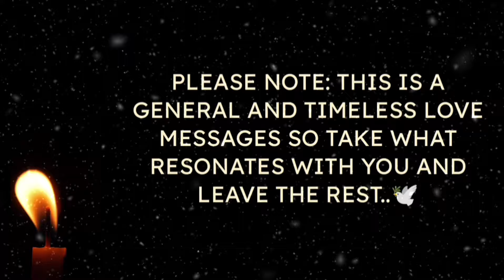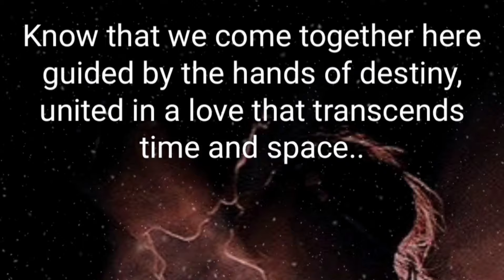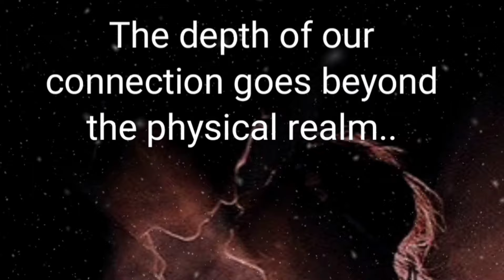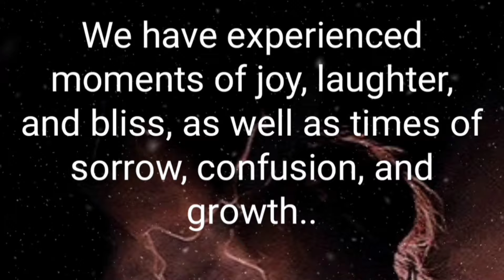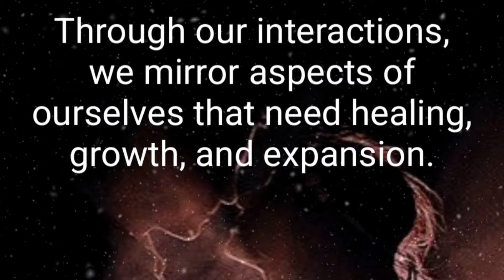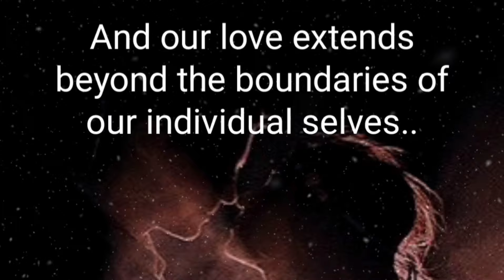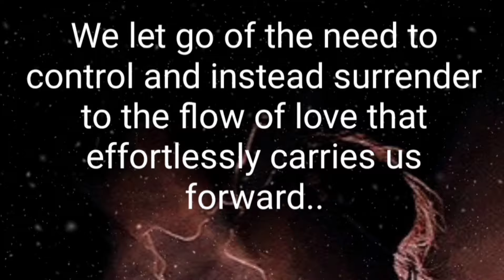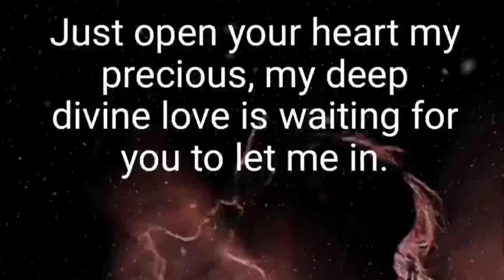♾️🧿(EXTREMELY ACCURATE)💌🌹🌹Hidden feelings & Thoughts from Your Twin Flame?❤️lovemessages